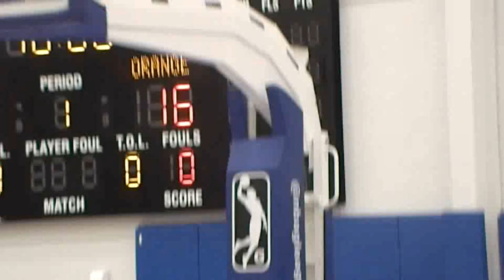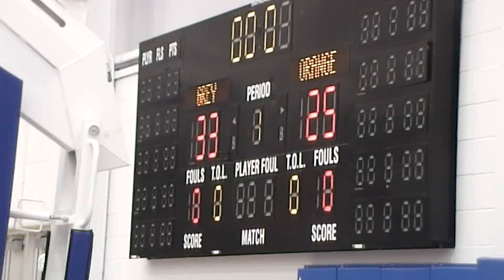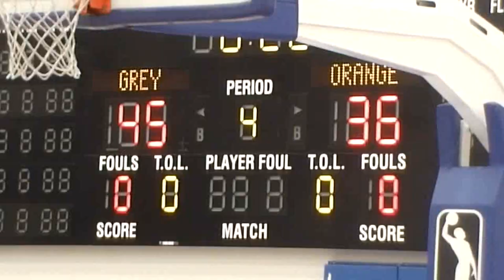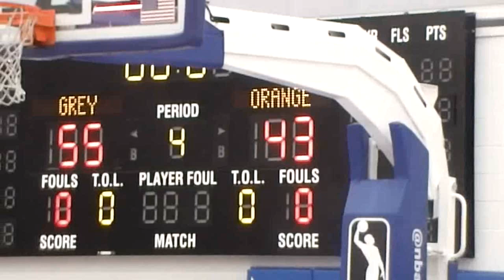Middletown vs Dover East Championship Summer 2022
Dover jumps out to an early lead on 4 three pointers. Middletown recovers and then dominates the final Qt to win The East Championship of the Chase Fieldhouse Summer League 55-43.